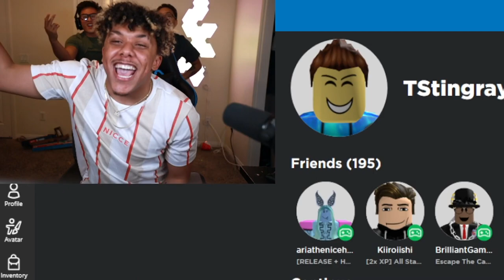HIDE AND SEEK ON MY MODERN MANSION IN CAR DEALERSHIP TYCOON!!! (FT. AYEYAHZEE & GAME TIME WITH KYLE)